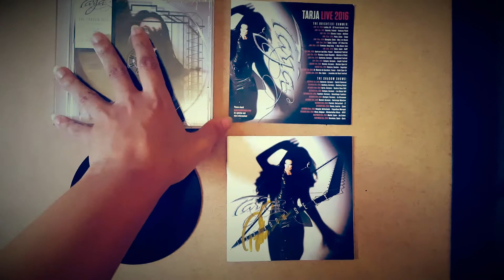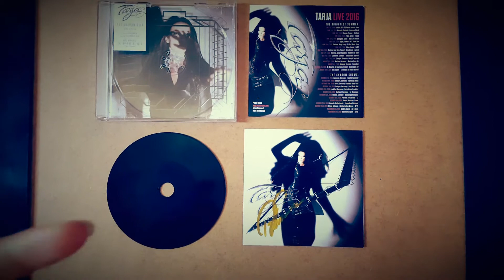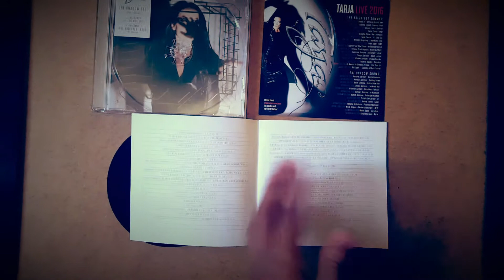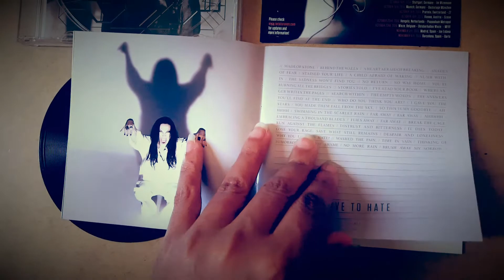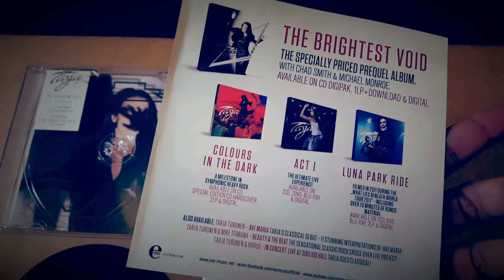Tarja - The Shadow Self Germany Edition - Jewel Case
* Versão acrílica enigmática - 80% Alemã / 20% Americana :D